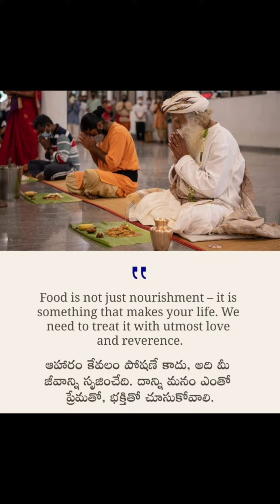Attend Mahashivratri with Sadhguru at Isha Yoga Center! 18 Feb, 6PM - 6AM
click the link above. it's safe and secured.